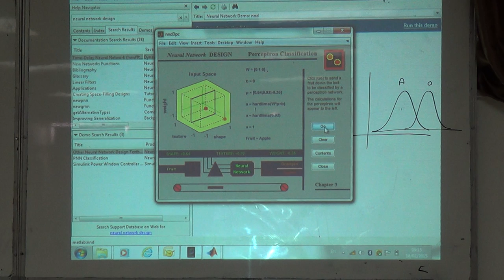Example of a classification problem applied to apples and oranges, 18/2/2015